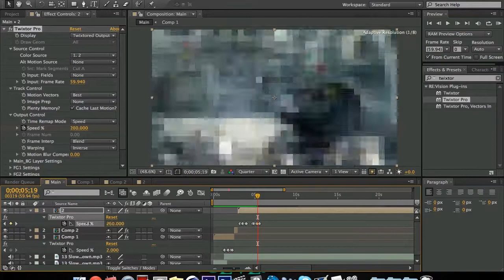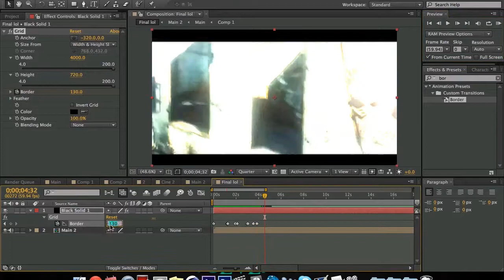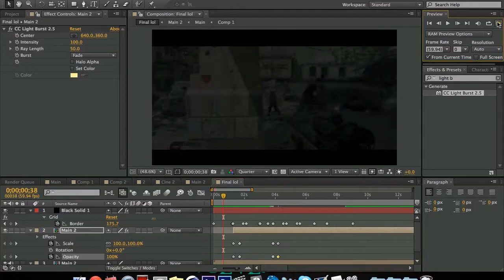Speed Edit - Thanks for 200! :D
So idk I didn't really have anything planned for 200 it just kind of snuck up on me x] so what I did was a speed edit :D I always kind of like watching these to see how people work and stuff so you guys can kind of get a glance at my shitty work flow and stuff x]

I guess I cut out the part that most people want to see, which is the CC part ;) oops :3 Maybe if I get enough likes on both this is and the final product i'll release a CC tutorial :D